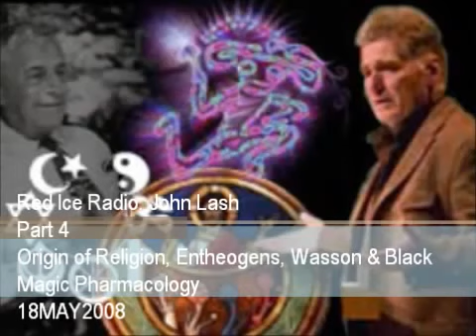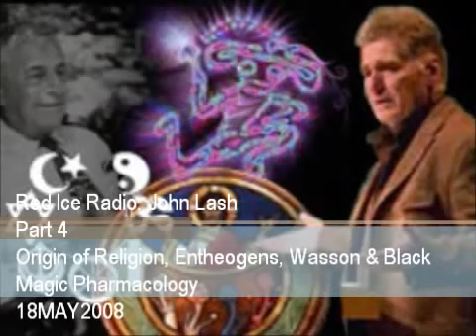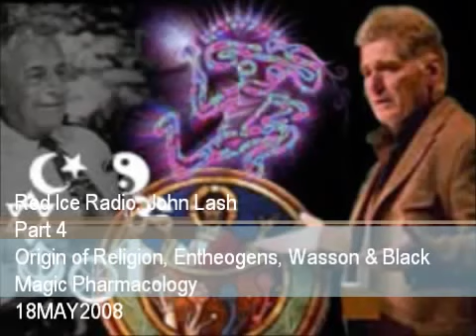John Lamb Lash Interviewed on Red Ice Radio 2008 - Part 3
Henrik Palmgren and John Lamb Lash discuss the origin of religion, entheogens, Wasson, and Black Magic Pharmacology Recorded on the 18/5/08 ..